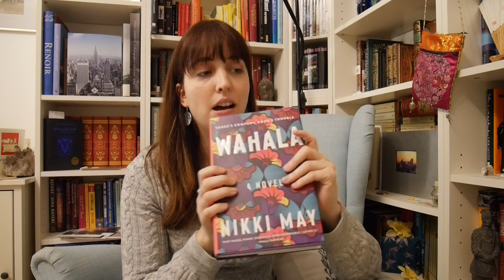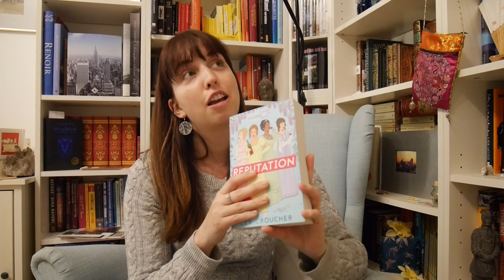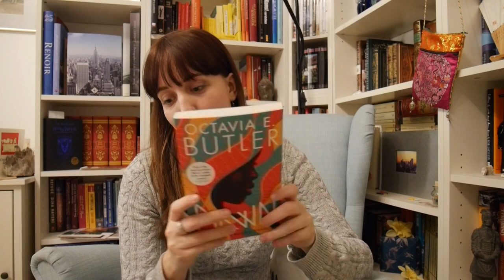Huge Book Haul Part 3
Books mentioned:
The bastard of Istanbul - Elif Shafak
Bitter Orange - Claire Fuller
The mermaid of Black Conch - Monique Roffey
Reputation - Lex Croucher
Before the coffee gets cold - Toshikazu Kawaguchi
Wahala - Nikki May
This one sky day - Leone Ross
Dawn - Octavia E. Butler
The night watchman - Louise Erdrich
The bloody chamber - Angela Carter
Rizzio - Denise Mina
Out of the sun - Esi Edugyan
Capote's women - Laurence Leamer